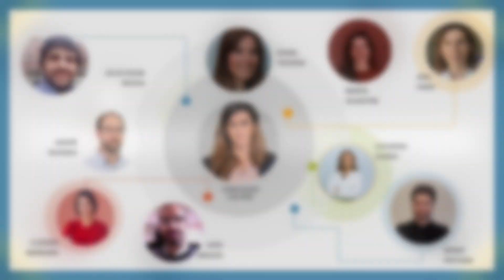Testemunho Conceição Calhau - MNHM 2021